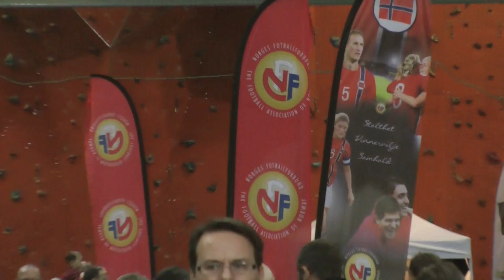3v3 Haslum 2013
Se og hør hva Stig Inge Bjørnebye, Per Ravn Omdal, Andreas Morisbak og en VIF gutt på G6 sier om årets siste 3v3 Norge turnering som ble arrangert av Haslum IL.